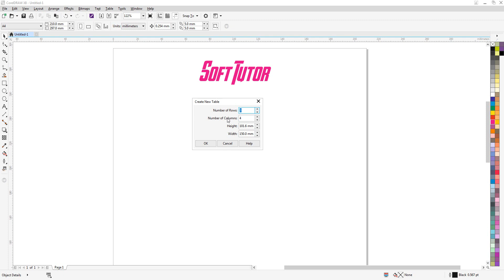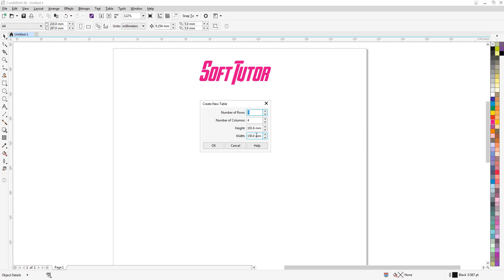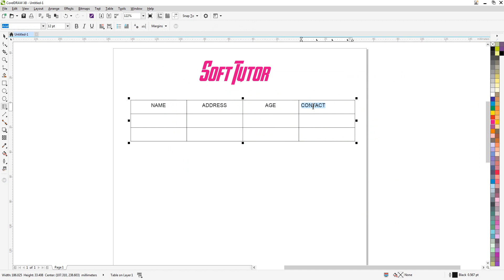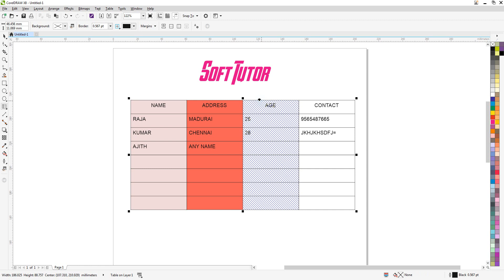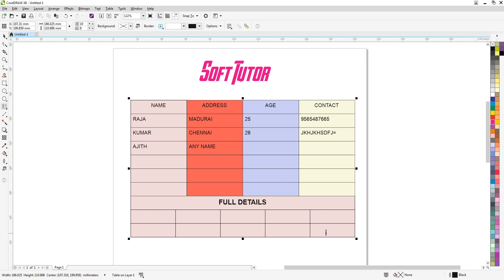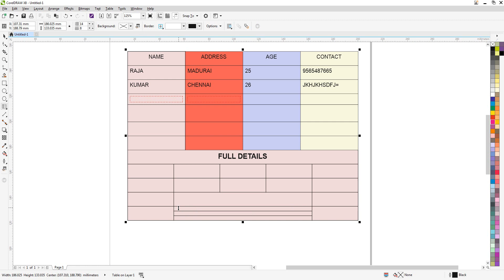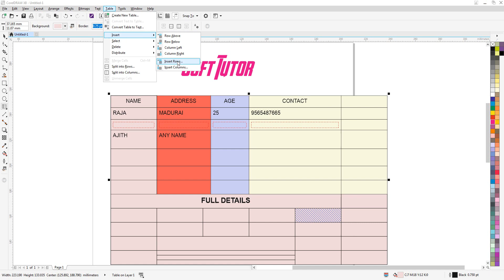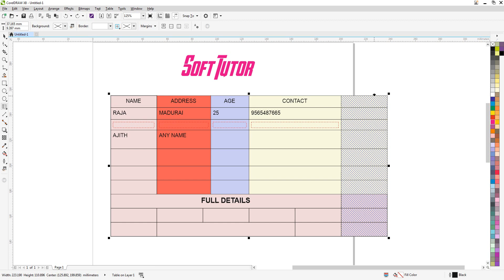How to create Table _ Corel Draw in Tamil Tutorial / Soff Tutor